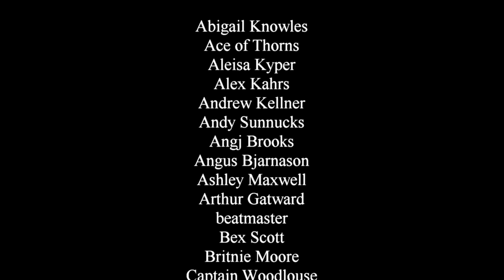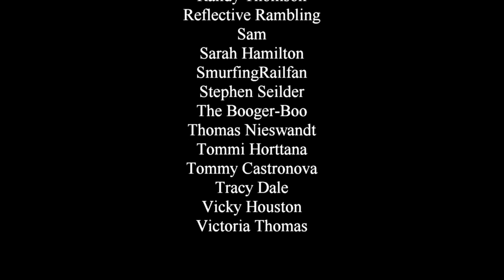Will Save the Galaxy for Food - Novel Analysis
✔ SUPPORT ✔